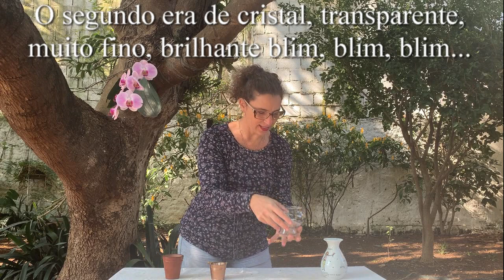Os Quatro Vasos- Adriana Ferro de Souza